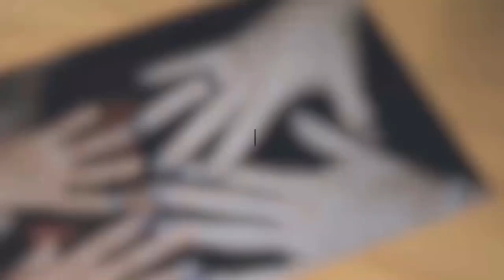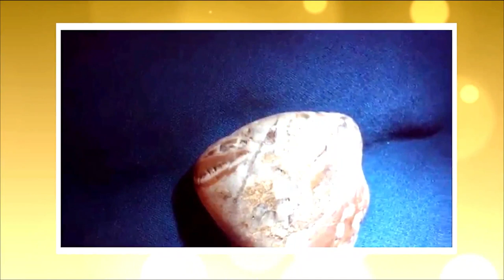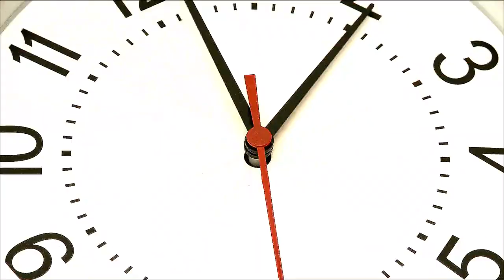When Scientists Studied Fossilized Dinosaur Eggs, They Found An Amazing Secret Inside Their Shells